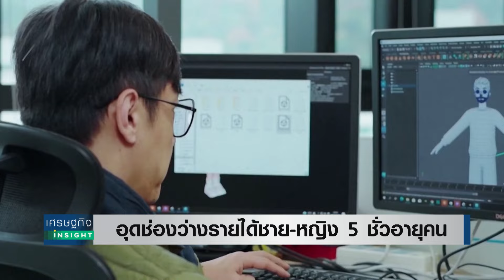อุดช่องว่างรายได้ชาย-หญิง 5 ชั่วอายุคน | เศรษฐกิจ Insight 13 มิ.ย.67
WEF ระบุต้องใช้เวลานาน 5 ชั่วอายุคนถึงจะอุดช่องว่างรายได้ชาย-หญิงได้